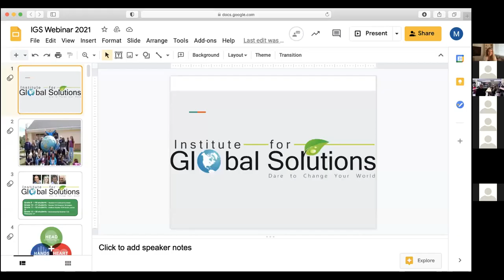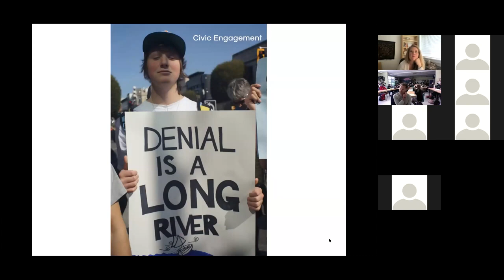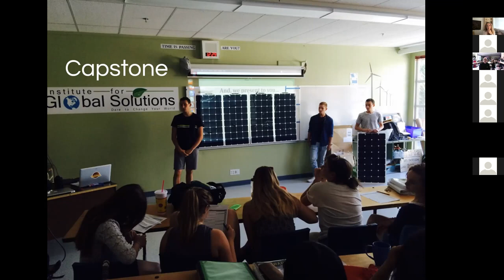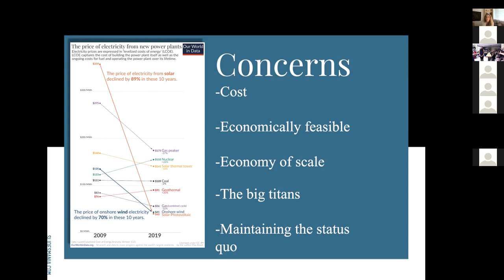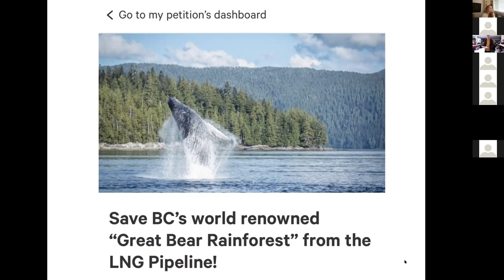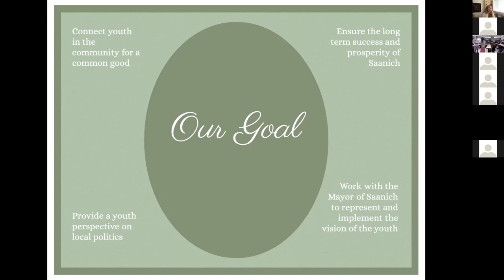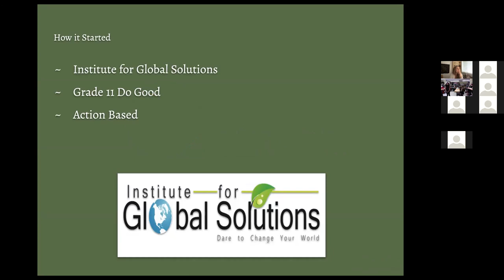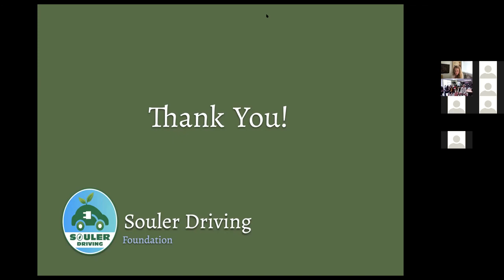Webinar: A Story of Youth Agency - British Columbia Coalition Institute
This video was initially uploaded on June 8, 2021.

The goal of this webinar entitled "A Story of Youth Agency '' was to provide examples of youth who are committed to climate change and planetary health who are actually doing something about it. Watch this webinar to hear more about the Institute for Global Solutions and from the students of Claremont Secondary School in Victoria, B.C.